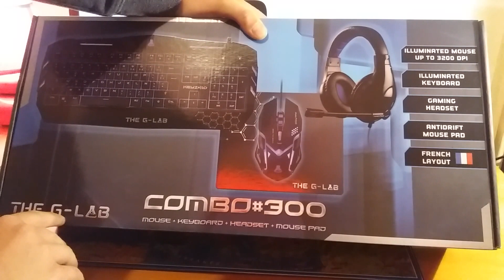COMBO 300 - THE G-LAB (Souris/Clavier/Tapis/Casque) - GONY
Bonjour voici un pack très intérréssant avec souris / clavier / tapis / casque !

Descriptif : The G-Lab Pack gaming COMBO#300 - Clavier KEYZ#110 :

-KULT#110 : Souris optique pour gamer - 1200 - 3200 dpi - 6 boutons - Rétro-éclairage 4 couleurs - Compatible PC/MAC ; KEYZ#110 : Clavier pour gamer avec raccordement USB - Rétro-éclairage 3 couleurs - Anti-Ghosting 19 touches - Compatible toutes versions Windows ; KORP#80 : Micro-casque - Basses puissantes - Prise Jack (écouteurs + micro) + Tapis de souris K-Pad - XXL .

Partage !

Et Ah Bientot Pour Une Nouvelle Vidéo !